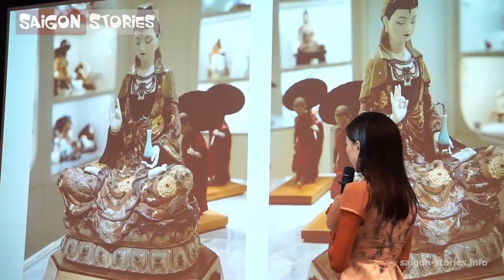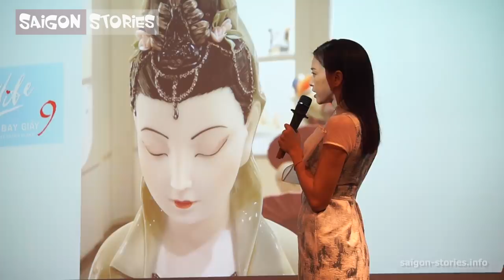Ngô Thanh Vân nói tiếng Anh như người bản xứ ở họp báo Vết Sẹo Cuộc Đời | Veronica Ngo's speech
Ngô Thanh Vân bắn tiếng Anh như người bản xứ khiến mọi người nể phục tại họp báo Vết Sẹo Cuộc Đời 9

Kênh SaiGon Stories là kênh chuyên về giải trí showbiz và đời sống